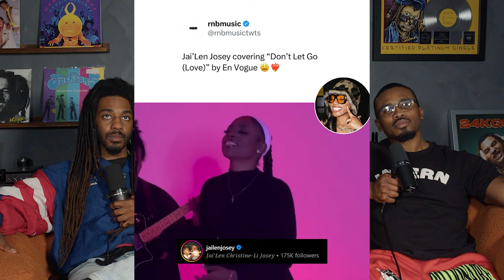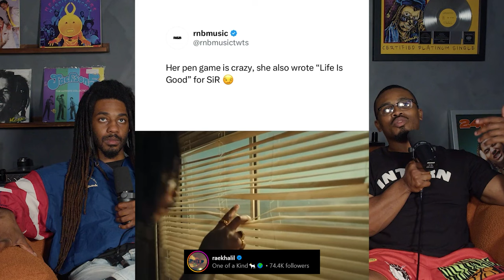6 Easy Social Media PR Posts To Break An Artist in 2024 (Part 1) #155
Timestamps:
0:00 Intro
03:07 6 Different Post Styles
03:22 Post Style #1: Music Driven Post
09:09 Post Style #2: Narrative Driven Post
14:04 Post Style #3: Cultural Moment Post
17:21 Post Style #4: Brand Perception Post
23:13 Post Style #5: Association Post
32:48 Post Style #6: Lifestyle Coverage Post

This channel is run by the founders of No Labels Necessary, Sean "Brandman" Taylor and Jacorey "Kohrey" Barkley. No Labels Necessary is a music-first marketing agency that helps artists impact culture through digital content and marketing.